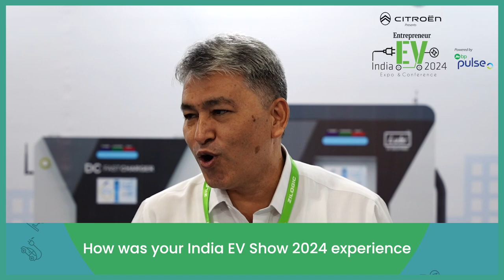𝐌𝐫 Pratap Chand, Business Development Manager, at the Entrepreneur's India EV Show 2024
It was incredibly exciting to be present and hear 𝐌𝐫 Pratap Chand, Business Development Manager at Lubi Industries, share his invaluable experience and insights at the Entrepreneur's India EV Show 2024 held in Chennai on June 29th-30th.

We were thrilled by the significant turnout of participants. Their keen interest in the intricate details of products and solutions has been inspiring. A bit of advice to young entrepreneurs is to recognize this emerging trend. The ecosystem is currently being built and maturing, offering a promising future for those entering the market. As providers of charging solutions, we see a very interesting and exciting future ahead for upcoming entrepreneurs.

His expertise and forward-thinking vision provided us with a deeper understanding of the electric vehicle industry and its future trajectory.

Ashita Marya || Nitin Chauhan || Smriti Shrestha